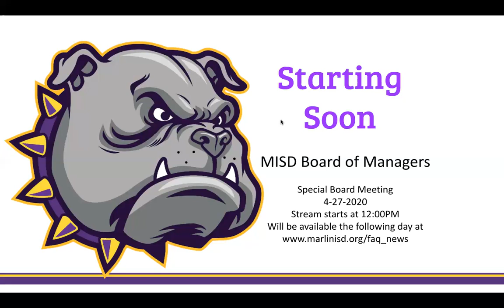2020 04 27 BOM Meeting